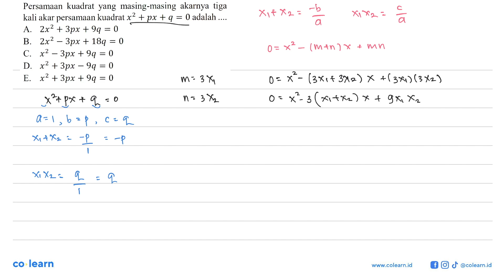Persamaan kuadrat yang masing-masing akarnya tiga kali akar persamaan kuadrat x^2 + px + q = 0 ad...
Persamaan kuadrat yang masing-masing akarnya tiga kali akar persamaan kuadrat x^2 + px + q = 0 adalah

Topik atau Materi: Akar Persamaan Kuadrat - PERSAMAAN KUADRAT - ALJABAR - Matematika Kelas 9 SMP - K-13 Revisi

00:00 : Bedah Soal
01:00 : Konsep, rumus dan pengertian Akar Persamaan Kuadrat
01:18 : Langkah penyelesaian soal
01:38 : Jawaban akhir
02:08 : Penutup